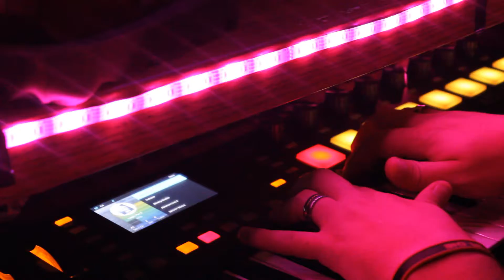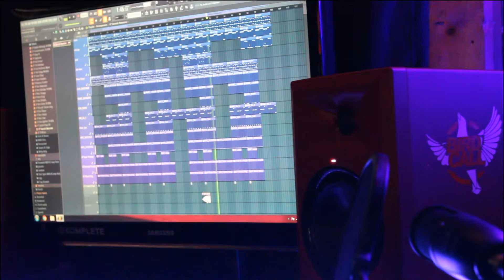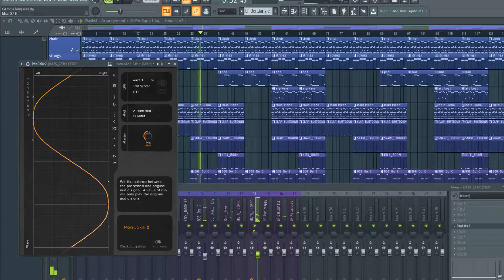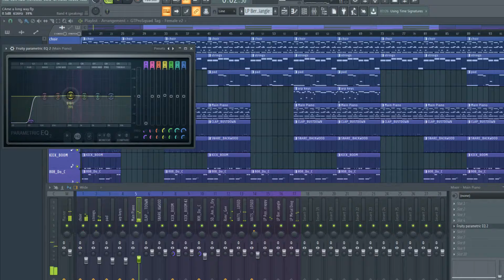Making Beats in FL20!! Random studio clips FL GANG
Cookup with the squad!!! FL GANG